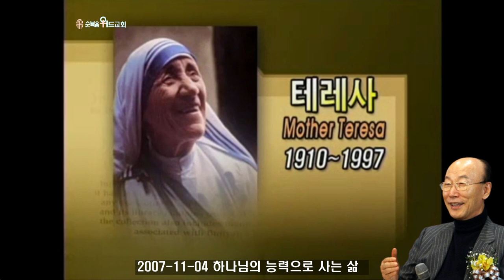◆ SUNDAY WORSHIP ◆ 조용기 목사님 주일설교 - 하나님의 능력으로 사는 삶 ▶ 빌 4:13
496번째 제자이자 남양주에 세워진 교회입니다.

1. 소외되고 가난한 이웃을 섬기는 교회 입니다.
2. 세상 모든 자들에게 복음을 전하는 교회입니다.
3. 슬플 때나 기쁠때나 함께 하는 교회입니다.
4. 선교와 복음을 위해 헌신하는 교회입니다.

▶내용정리

인간은 하나님의 뜻을 인간의 힘으로 이루려고 온갖 노력을 다하지만 인간의 육은 하나님의 뜻을 받들만한 힘이 없습니다. 하나님의 뜻을 받아 들였으면 성령께 의지해야 됩니다. 오직 하나님의 말씀은 성령의 능력으로 실천할 수가 있습니다. 그렇기 때문에 신앙이란 내 마음대로 믿는 것이 아니라 하나님의 뜻을 믿고 그 뜻을 따라 행하는 것입니다. 그리고 성령의 도우심이 있어야 우리가 그 뜻을 이룰 수가 있습니다.

 모든 것은 먼저 하늘에서 계획되고 다음 땅에서 이뤄진다

 하나님이 계획하지 않은 것은 땅에서 이루어지지 않습니다. 하나님은 만세 전부터 알파와 오메가가 되시고, 처음과 나중이 되시며 시작과 끝이 되십니다. 하나님은 처음부터 모든 것을 다 아시고 계획하시므로 이 땅에서 성령님의 도우심을 구하고 살아갈 때 우리는 성공할 수 있습니다.
 인생살이는 성전 짓는 것과 같습니다. 우리의 일생은 하나님이 작정한대로 살아야 성공하고 복을 받을 수 있습니다.

 하나님은 성막의 모양을 보여 주시고 그 모양대로 지으라고 말씀하셨습니다. 다윗은 예루살렘의 성전을 하나님께서 보여주신 대로 짓기 위해 많은 준비와 노력을 했습니다. 그리고 그 아들 솔로몬을 통해 하나님의 성전을 짓도록 했습니다. 인생의 모든 일들은 이처럼 먼저 하늘에서 계획되고 그 다음 땅에서 이루어질 때 견고해집니다. 하나님께서 허락하지 아니하면 그 어떤 것도 헛됩니다. 역대상 28장 19절에 “다윗이 이르되 야훼의 손이 내게 임하여 이 모든 일의 설계를 그려 나에게 알려 주셨느니라”고 말씀하셨습니다.

 하나님이 성령으로 다윗에게 감동하고 보여 주셔서 성전을 이렇게 지으라고 설계해 주었습니다. 또한 야훼의 성령이 인도하는대로 설계하고 그것을 그 아들 솔로몬에게 주어서 그 성전을 짓게 만들어 준 것입니다.
 우리는 항상 하나님 뜻과 하나님 중심으로 살아야지 내 뜻과 내 중심으로 살아서는 안됩니다.

 뜻이 하늘에서 이룬 것 같이 땅에서 이뤄지이다

 유대인과 로마사람이 함께 예수님을 십자가에 못박았지만 그것은 인간이 계획해서 한 것이 아닙니다. 하나님은 이미 만세전에 예수님이 우리의 죄를 위해서 대속 제물이 되도록 계획해 놓으셨습니다. 하나님의 뜻은 이미 하늘에서 이루어졌습니다.

 창세기 3장 15절에 “내가 너로 여자와 원수가 되게 하고 네 후손도 여자의 후손과 원수가 되게 하리니 여자의 후손은 네 머리를 상하게 할 것이요 너는 그의 발꿈치를 상하게 할 것이니라 하시고”라고 말씀합니다.

 이미 아담과 하와가 타락했을 때 하나님이 예언 하시기를 여자의 후손과 마귀가 원수가 되겠다는 것입니다. 우리는 다 남자의 후손입니다. 그런데 예수님은 여자의 후손입니다. 아버지 없이 여자가 성령으로 잉태해 태어난 여자의 후손이 마귀의 머리를 깨뜨릴 것이고 마귀는 그 발꿈치를 물 것이라고 해서 십자가의 고통은 예수님의 발꿈치를 무는 고통을 행할 것이라고 이미 창세기에 예언되어 있습니다.

 이사야 53장 5절로 6절은 예수님이 십자가에 못 박히기 600년 내지 700년 전에 이미 하늘에서 뜻이 계획된 것을 보여 줍니다.
 나를 위해서 하늘이 무엇을 예비해 놓았는지 깨달아 알고 그 뜻대로 행할 때 성령께서 도와주십니다.

 에베소서 2장 20절로 22절에 “너희는 사도들과 선지자들의 터 위에 세우심을 입은 자라 그리스도 예수께서 친히 모퉁잇돌이 되셨느니라 그의 안에서 건물마다 서로 연결하여 주 안에서 성전이 되어 가고 너희도 성령 안에서 하나님이 거하실 처소가 되기 위하여 그리스도 예수 안에서 함께 지어져 가느니라”고 말씀하셨습니다.

 우리 마음대로 우리가 하늘나라의 성소에 건물이 될 수 없습니다. 하나님이 불러서 어떤 사람은 목사로 예언자로 교사로 전도자로 장로로 안수집사로 권사로 집사로 지역장, 구역장, 평신도로 불러서 다 연결하여 하나님이 계획대로 교회를 이루고 천국을 이루어 가는 것이지 우리가 인간의 힘으로 계획해서 이루어지는 것은 아닙니다. 모든 일은 하늘에서 먼저 이루어진 것이 땅에서 이루어진다는 것을 알아야 됩니다.

 바벨탑사건은 하나님의 뜻을 거역하고 하늘에서 이루어지지 않는 것을 땅에서 이루려고 하는 인간 교만의 심판을 대표적으로 보여 주었습니다. 하나님 없이 하는 모든 일은 다 바벨탑입니다. 이 바벨탑은 언젠가는 하나님이 다 무너뜨리고 맙니다. 역사이래 일어나 사라진 문명이 20여 개가 되는데 처음 시작할 때는 찬란하여 영원히 계속될 것 같았지만 그 문명은 다 허물어지고 말았습니다.

 야훼의 계획과 생각을 따라서 집도 짓고 문명도 건설해야 그것이 대대에 미칠수 있습니다. 그러나 하나님의 계획과 생각도 없는 것을 인본주의적으로 인간의 마음대로 인간의 생각대로 집을 세우고 성을 지키려고 해도 무너져 버리고 마는 것입니다. 우리의 일생도 마찬가지인 것입니다. 우리는 다 집짓는 자입니다. 일생의 집을 짓습니다. 가정이라는 집, 사회라는 집, 사회와 국가라는 집을 짓는 것입니다. 하나님 앞에 무릎을 꿇어 기도하고 하나님의 뜻을 받들어서 개인과 가정과 사회와 국가를 건설해 나가면 하나님이 복을 주셔서 영원이 있지만 하나님의 뜻을 저버리고 하늘에서 이루어지지 않는 것을 이땅에 인본주의로 인간중심으로 세우면은 다 무너지고 맙니다. 그렇기 때문에 우리가 결혼할 때도 남편 될 사람이 가정의 가장이니까 하나님께 무릎을 꿇어 기도하고 하나님의 뜻을 받들어 가정을 이루는 사람을 남편으로 삼으면 그 가정이 행복으로 가득해지는 것입니다. 한 사회와 국가도 그렇습니다. 지도자가 하나님 앞에 무릎을 꿇어 기도하고 성령의 인도함을 받는 지도자가 되어야 나라와 민족이 하나님께 복을 받는 것입니다. 그러나 하나님께 무릎을 꿇지 아니하고 기도하지 아니하고 자기 계획대로 자기 뜻대로 자기 힘으로 자기 능력으로 일을 성취하면 바벨탑이 되고 마는 것입니다. 사회의 바벨탑, 국가의 바벨탑을 세워 놓고 하나님 뜻을 받들지 않고 자기 마음대로 하려고 하면 하나님이 반드시 그 바벨탑을 무너뜨리고 마는 것입니다. 지은자의 수고가 헛되고 성을 지키는 자의 수고가 헛되고 마는 것입니다.

 우리가 아침에 일찍 일어나고 저녁에 늦게 누우며 수고의 떡을 먹음이 헛되지 않기 위해서는 하나님께 무릎을 꿇어 기도하는 사람이 되어야 합니다. 하늘에 계신 아버지의 뜻이 깨달아져서 그 뜻을 받들어 일을 해야 됩니다.

 시편 127편에 있는 말씀대로 “야훼께서 집을 세우지 아니하시면 세우는 자의 수고가 헛되며 야훼께서 성을 지키지 아니하시면 파수꾼의 깨어 있음이 헛되도다”는 것을 알아야 되는 것입니다. 모든 일은 다 하늘에서 먼저 이루어진 것이 땅에서 이루어지는 것입니다. 하늘에 아무런 계획이 없는데 땅에서 인간들이 이루는 것은 반역이요 범죄가 됩니다.

 인류 역사상 전성기를 누렸던 나라와 민족을 보면, 그들이 철저히 하나님 중심으로 살았을 때 놀라운 축복을 받고 영향력을 발휘한 것을 알 수 있습니다. 마틴 루터에 의해 종교개혁을 일으킨 독일이 말씀 가운데 섰을 때 번창하여 세계에 영향력을 미치는 독일이 되었습니다. 마찬가지로 영국이 빅토리아 여왕 시대에 말씀으로 나라를 통치했을 때 ‘해가 지지 않는 나라’로 불릴 정도로 번영을 누렸습니다. 미국은 하나님을 섬기기 위해 청교도들이 신대륙으로 건너가 제일 먼저 교회를 세우고 하나님 중심의 나라를 이루며 온 세계에 복음을 전했습니다. 그 결과 미국은 현재 건국 300년이 조금 지났지만 가장 부요하고 강력한 나라로 발전하였습니다.

 역사의 흥망성쇠를 통해 우리는 하나님께서 세우지 않는 그 모든 일들은 세우는 자의 수고가 헛된 것임을 볼 수 있습니다. 오직 하나님 중심으로 사는 민족이나 국가만이 영혼이 잘됨 같이 범사에 잘되며 강건하여 생명을 얻되 넘치게 얻습니다.